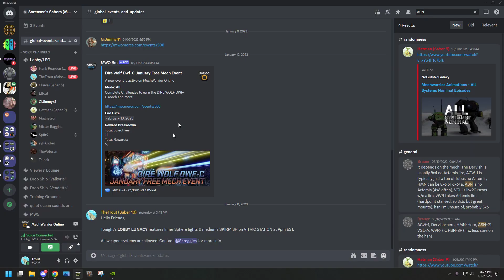Sabers vs 2D20 - Match 2 Frozen City